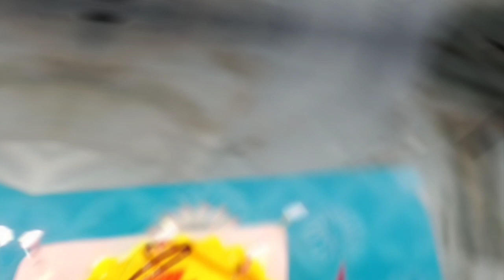Rishu Zero Night Celebration 2022